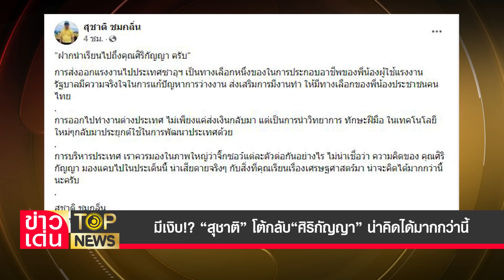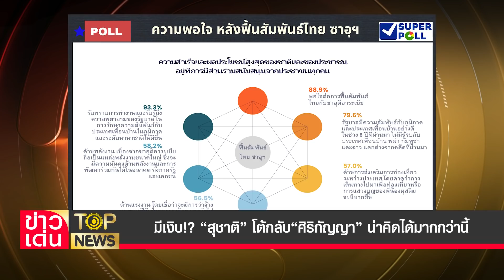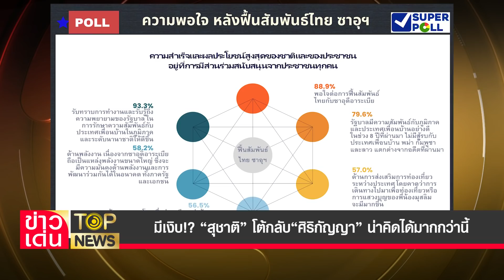มีเงิบ!? “สุชาติ” โต้กลับ“ศิริกัญญา” น่าคิดได้มากกว่านี้ | ข่าวเด่น | TOP NEWS